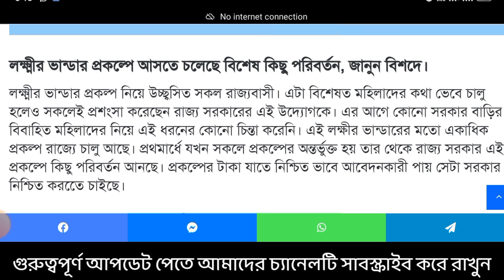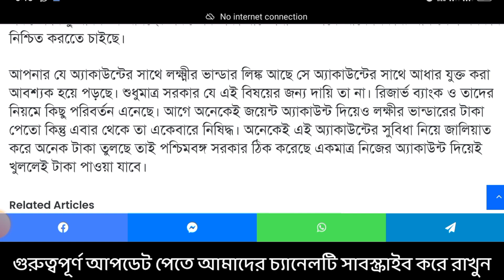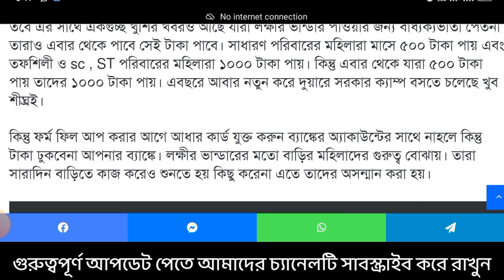এপ্রিল থেকে বন্ধ হচ্ছে লক্ষীর ভান্ডার, বৃদ্ধ ভাতা,বিধবা ভাতা,প্রতিবন্ধী ভাতা | এটি করতে হবে